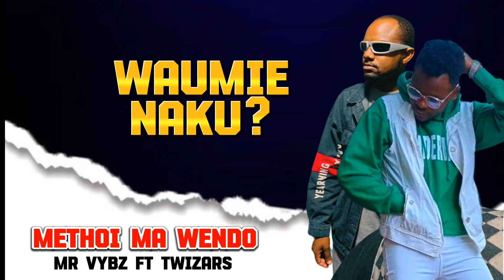MR VYBZ FT TWIZARS--METHOI MA WENDO (LYRIC VIDEO)